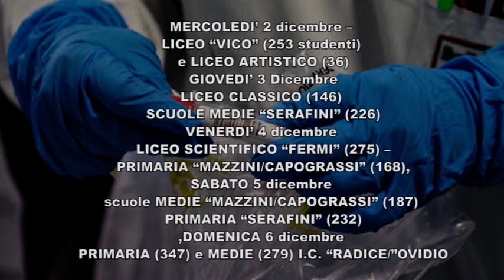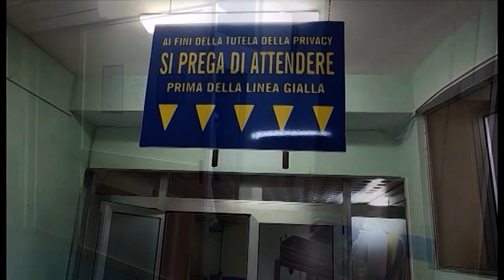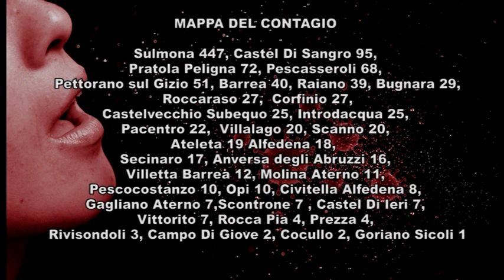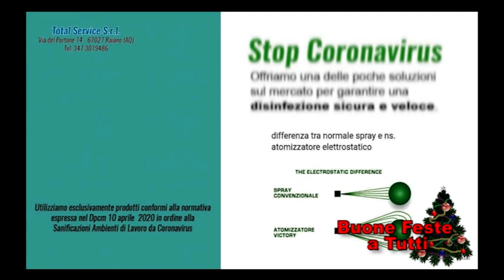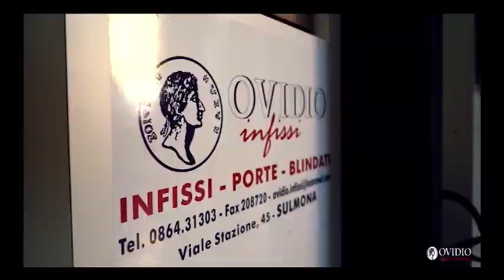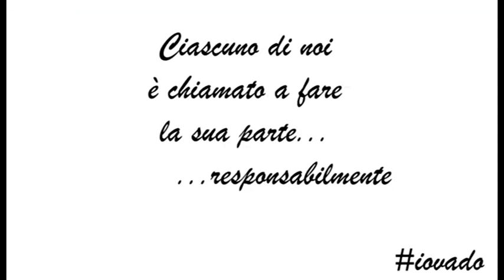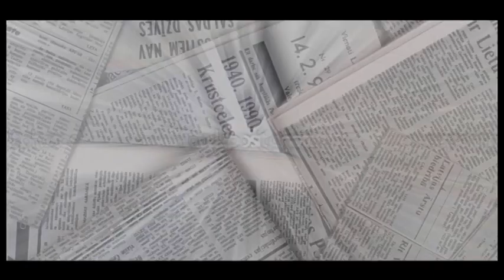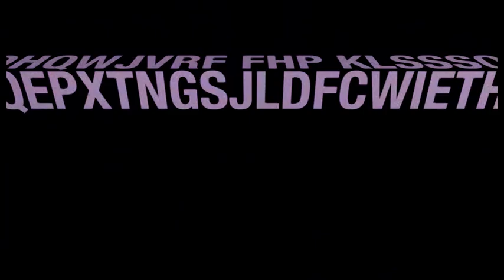tg sera 1 12 2020